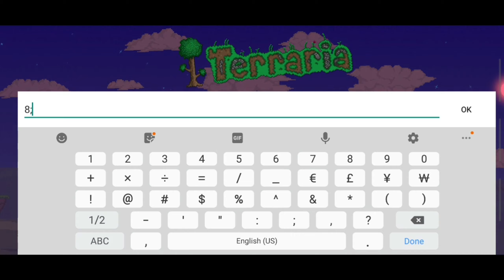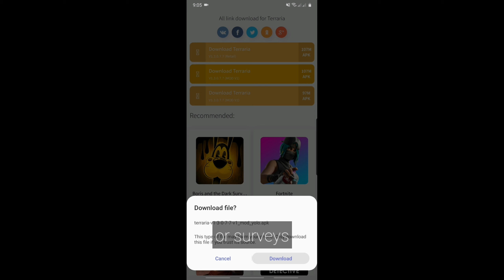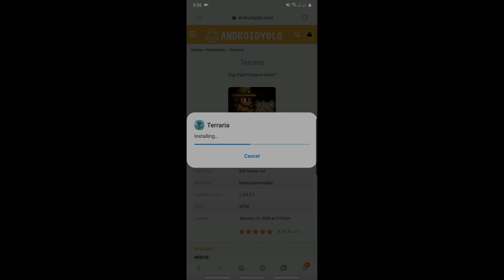terraria hack 1.4.0.5.2.1 android, mod menu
No OBB is needed for this mod! Just simply download and voila!

Mod Info: Immortality, High Damage, Items, Many More!

8;